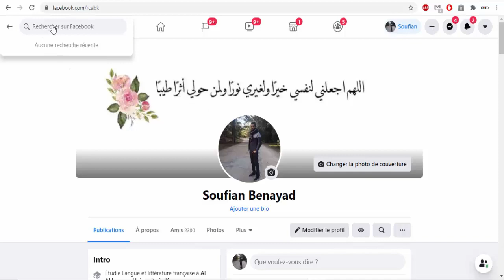تقديم دورة لابتوب 2021